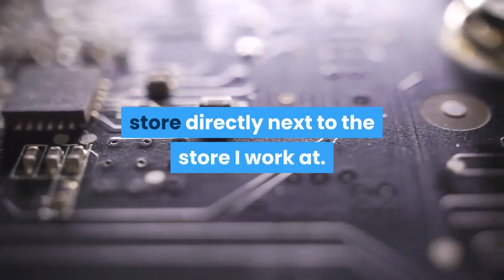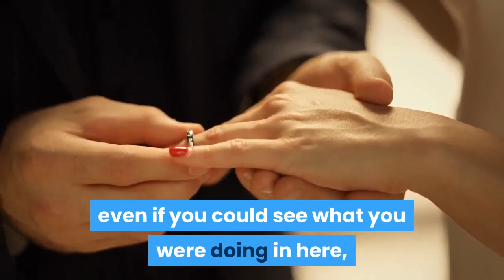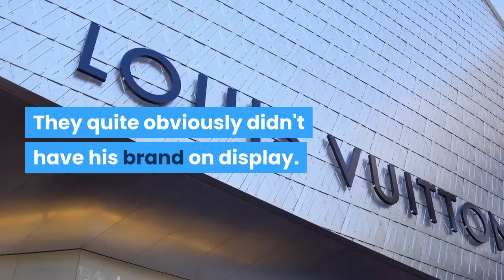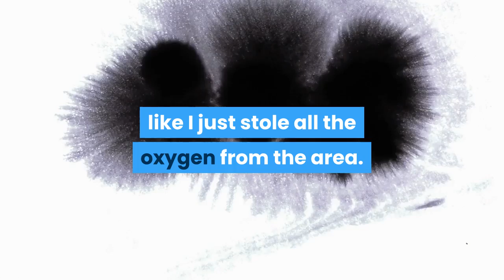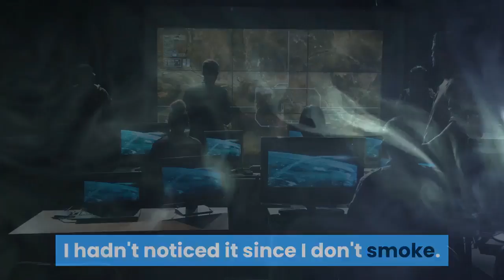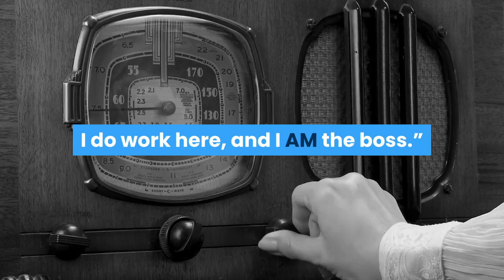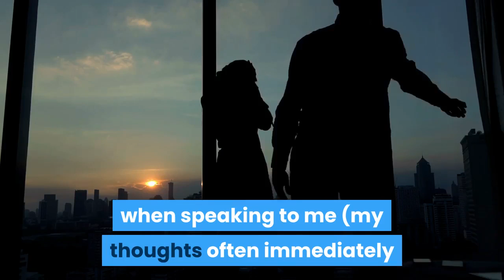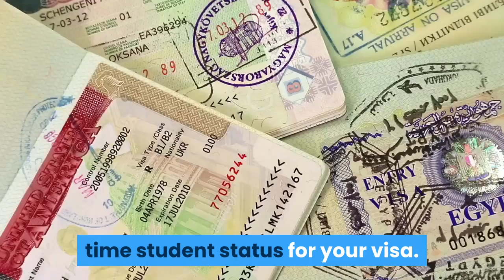Karen Mom Gets ARRESTED After Smashing My Phone & A$$aulting Me IN FRONT OF HER KIDS! r/IDWHL